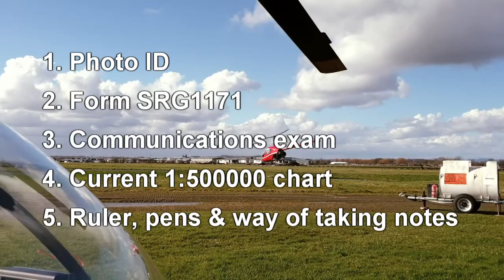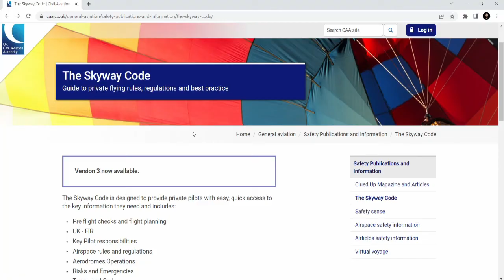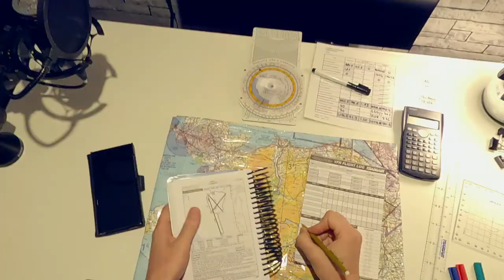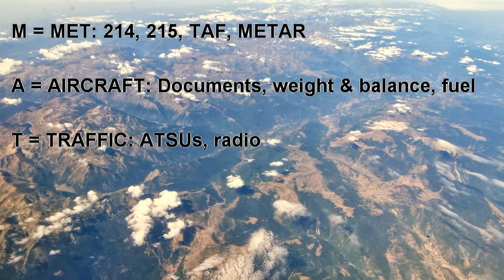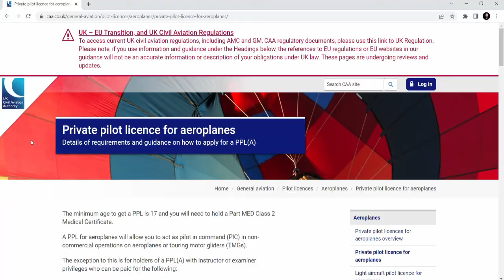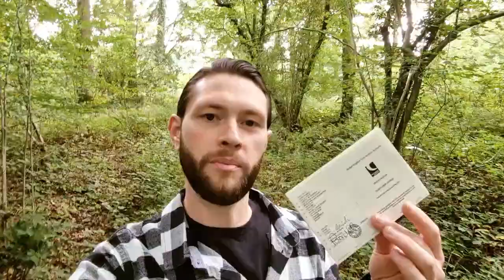Student Helicopter Pilot | How To Pass The PPL Skill Test | Episode 4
Hi, I'm Luke - a private helicopter pilot from Shropshire.

In this episode you'll find out exactly what steps you need to take in order to pass the UK CAA PPL skill test. Hopefully by sharing my experience you'll also have a better idea of what to expect on your own skill test. Good luck!

0:00 Intro
0:59 How to get the Flight Radio Telephony Operators Licence (FRTOL)
1:34 What happens during the FRTOL test
3:02 How to prepare for the FRTOL test
4:29 How to practice radio communication
5:28 What to expect on the PPL skill test
6:39 UK PPL compared to US PPL
7:06 CAA Standards Document 19 - everything you need to know
7:33 How to book the PPL skill test
7:54 My experience of the PPL skill test
8:27 How to plan a flight
8:56 How to give a flight briefing
9:25 My experience of the PPL skill test continued
11:21 How to complete the paperwork for the PPL
11:56 How long does it take to get the PPL?
12:27 Thanks
12:41 Outro

The information provided by The Shropshire Pilot (“we,” “us” or “our”) is for general informational and educational purposes only and is not a substitute for professional advice. Under no circumstance shall we have any liability to you for any loss or damage of any kind incurred as a result of reliance on any information provided. Accordingly, before taking any actions based upon such information, we encourage you to consult with the appropriate professionals. We do not provide any kind of professional advice. The use or reliance of any information is solely at your own risk. Actions are performed by professionals or supervised by professionals, do not attempt. All aircraft pre-flight checks have been completed and some radio calls have been omitted for brevity.